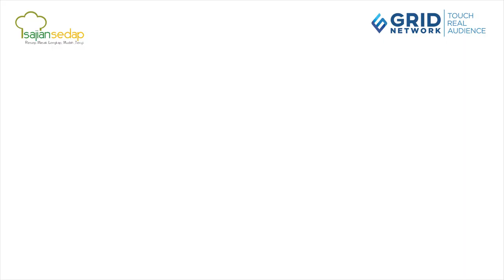Resep Cheese Zuppa Soup ala Resto yang Enak dan Creamy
Ingin buat zuppa soup sendiri di rumah? Buat dengan resep Cheese Zuppa Soup adri Sajian Sedap ini di rumah.

ZUPPA SOUP
Bahan:
1 lembar kulit pastry siap pakai, dipotong 11 x 11 cm
Bahan Soup:
250 gram dada ayam, potong kotak
1.000 ml air
1 buah bawang bombay, cincang halus
100 gram jamur champignon, iris halus
3 sendok makan tepung terigu protein sedang
2 lembar bayleave
1 3/4 sendok teh garam
1/4 sendok teh merica hitam bubuk
1/4 sendok teh pala bubuk
1/2 sendok teh gula pasir
100 gram keju cheddar parut
200 ml cooking cream
2 kuning telur untuk olesan
1 sendok makan keju parmesan untuk taburan
3 sendok makan mentega tawar untuk menumis

00:00- intro
00:31- bahan-bahan cheese zuppa soup
00:37- cara membuat cream soup
01:31- tata kulit pastry
01:47- hasil jadi cheese zuppa soup

Produser: Intan Yusan Septiani
Penulis Naskah: Qorin & Indri
Peraga: Qorin, Resi & Indri
Fotografer: Bambang Tetuko, Andrian & Osyad
Videografer: Bambang Tetuko, Andrian & Osyad
Video Editor: Bambang Tetuko, Andrian & Osyad